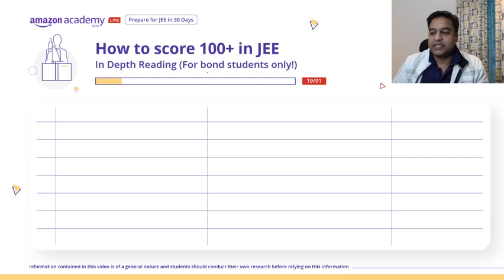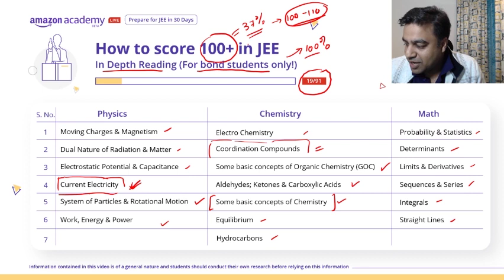How to score 100+ in JEE Main | Method 1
Faculty: Mani Bansal (Amazon Academy)
Lecture details: Smart work is what we need to crack JEE. Analysis of previous years' question papers suggests that 7 chapters/ subject is enough to score 100+ marks in JEE. Find out the list of chapters and 30 days strategies to score your best in JEE with our expert Mani Bansal.